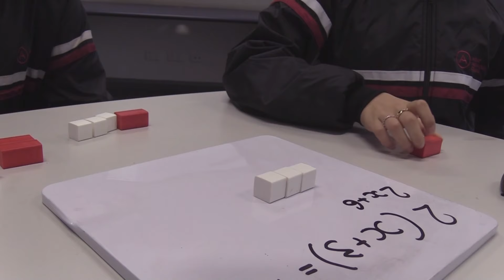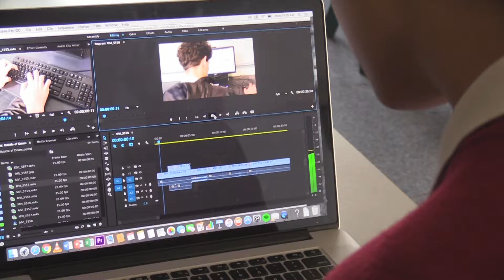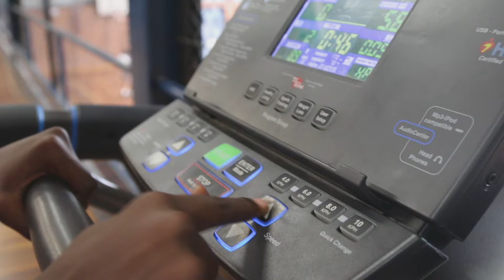Did You Know... at Mount Alexander College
Learn about Mount Alexander College through the eyes of our students. This video was filmed and produced by students at MAC and features animation, music and the voices of our students.